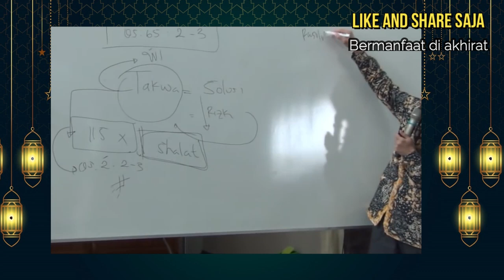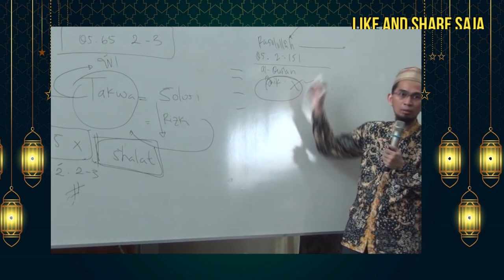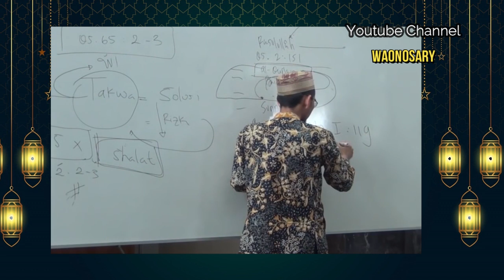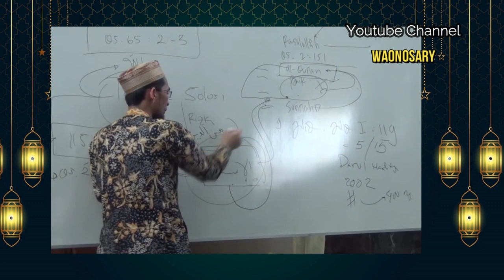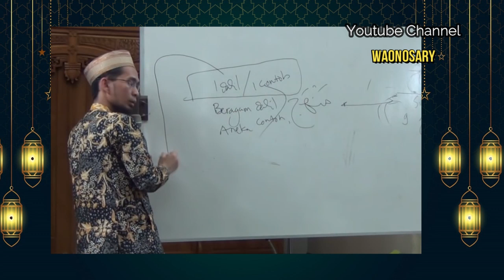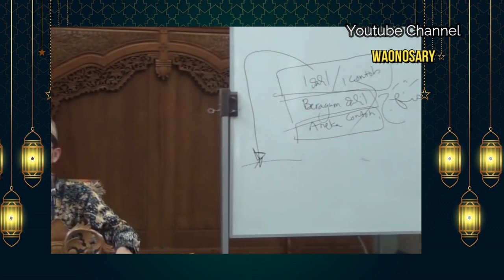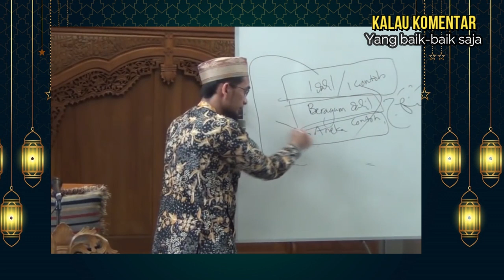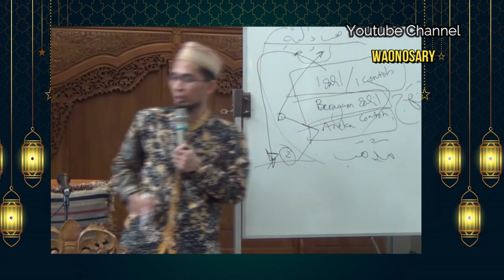Bagaimana Menguatkan Murroqobah dan Berdakwah - Ustadz Adi Hidayat